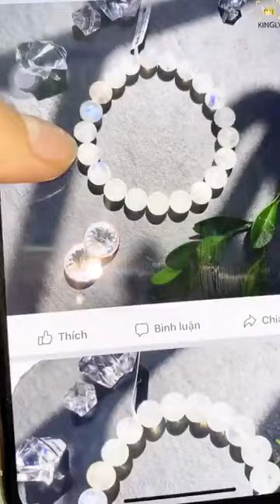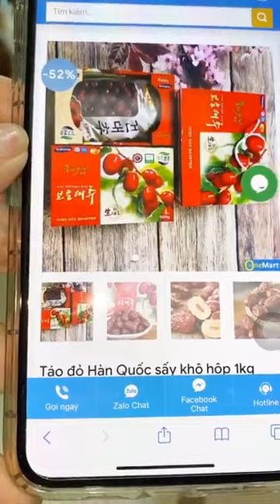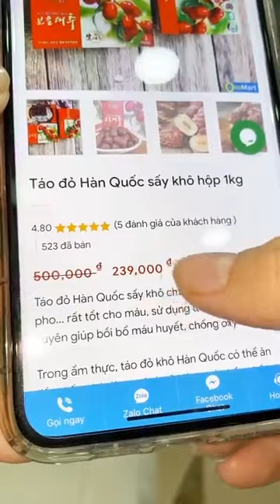Phong thuỷ vào lại giúp em 🤩 ｜ By Kingly Hung Le 100s